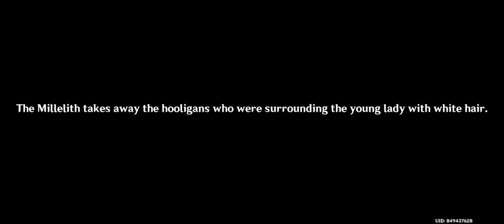Story Line, The Crane Return To The Wind.(1)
Lady Ningguang wanted to build Jade Chamber and announced of her intention,  thus attracted The Traveller attention.